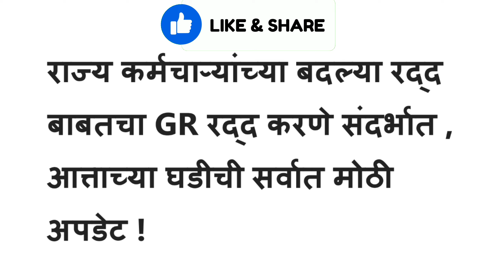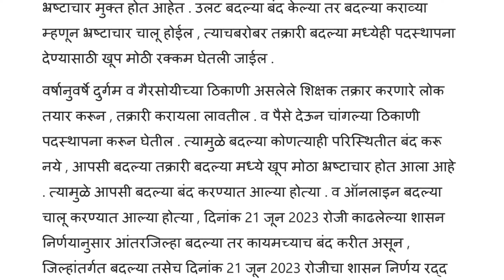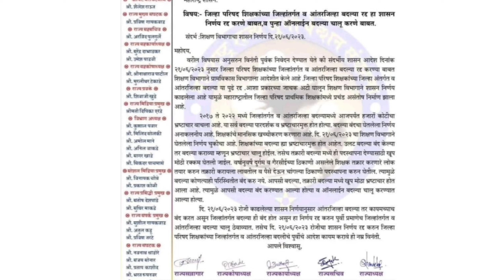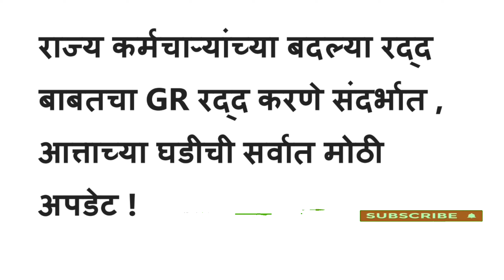राज्य कर्मचाऱ्यांच्या बदल्या रद्द बाबतचा GR रद्द करणे संदर्भात आताच्या घडीची सर्वात मोठी अपडेट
Educational Manohar.
Educational Manohar.

जुनी पेन्शन योजना
महाराष्ट्र मंत्रिमंडळ विस्तार
विद्यार्थी आधार नोंदणी
Aadhar validation
पवित्र पोर्टल
student portal
सरल प्रणाली
Educational Manohar
Jai jai maharashtra majha
setu abhyas
शिंदे सरकार खातेवाटप
किरीट सोमय्या प्रकरण
आधार नोंदणी
सत्र परीक्षा